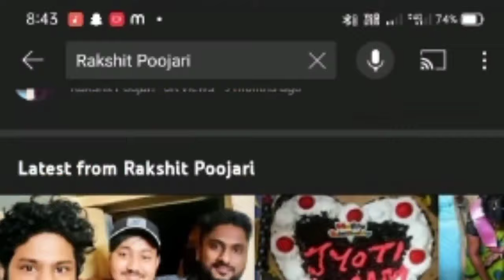TULUNAAD WEDDING || UDUPI || MANGLORE || TULUVLOG